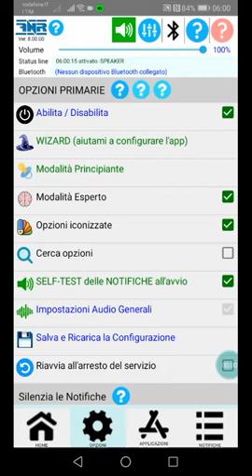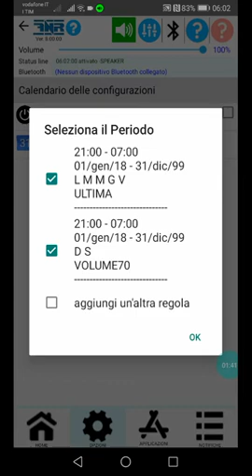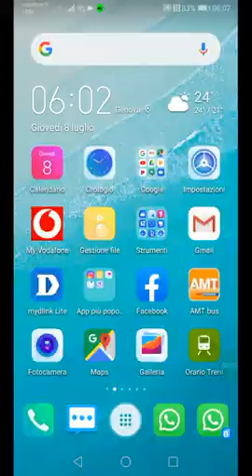3b1.2. CONFIGURAZIONI / CONFIGURATIONS (SUBS: DEU,ENG,ESP,FRA,ITA,POR,RUS)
descrive come salvare e ripristinare le impostazioni della app.
describes how to save and restore app settings.